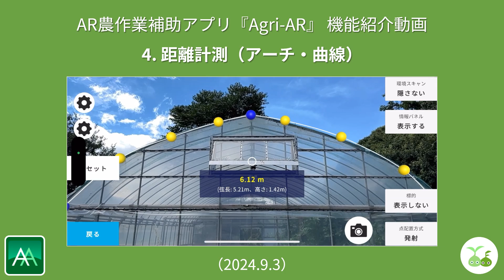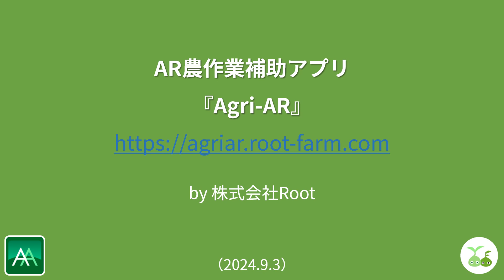【Agri-AR】4. 距離計測（アーチ・曲線）_2024/9/3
AR（拡張現実）農作業補助アプリ「Agri-AR」